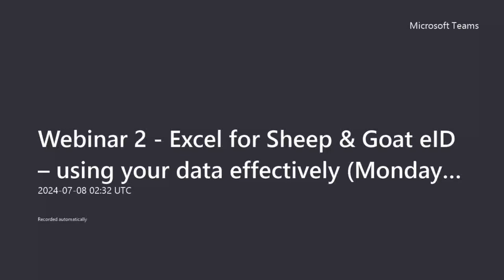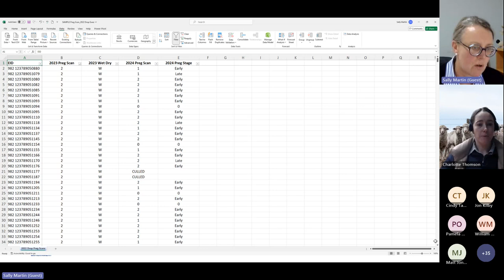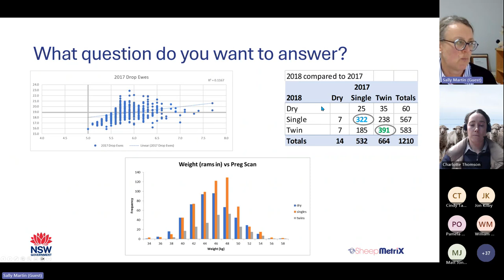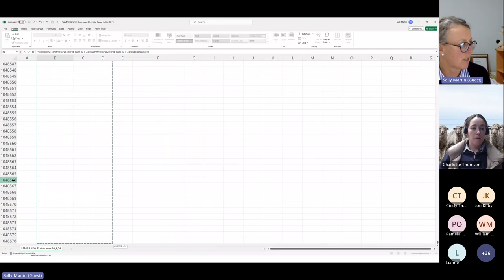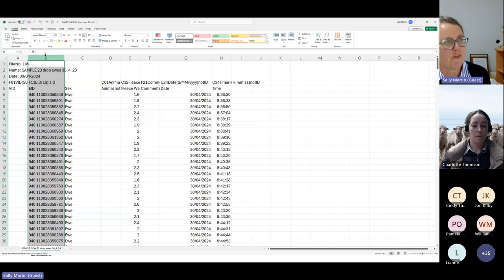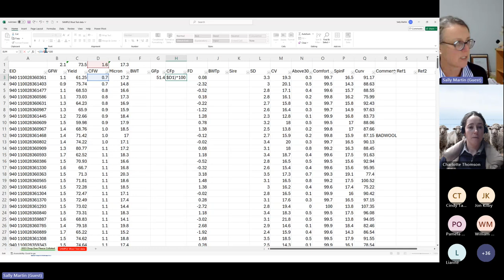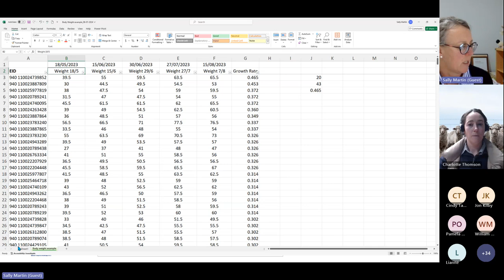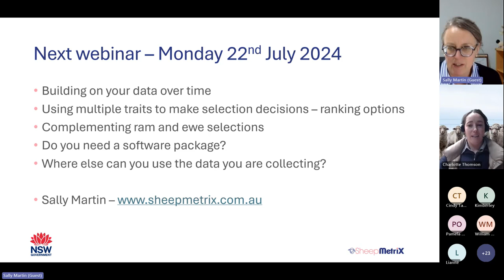Excel for eID – using your data effectively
Want to know more on how to use Microsoft Excel to record individual animal performance?

eID devices for sheep and goats can be used as a tool to manage more than disease traceability. Recording individual animal performance data can assist in stock management decisions and help to improve your flock’s genetic performance.

Recorded on 8 July 2024, this is the second of a series of 3 online webinars that will teach you how to use Excel to improve your mob performance. In this webinar we cover:

·      knowing what you want to do with or get out of the data you have collected
·      formatting your data to get the most out of it
·      answering questions/ drawing conclusions with your data
·      how to generate a draft list in excel.